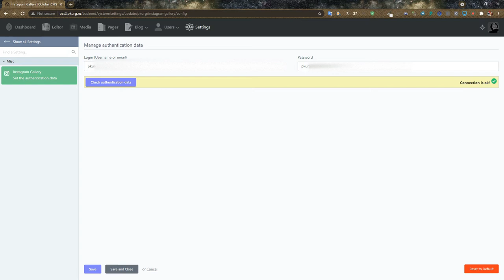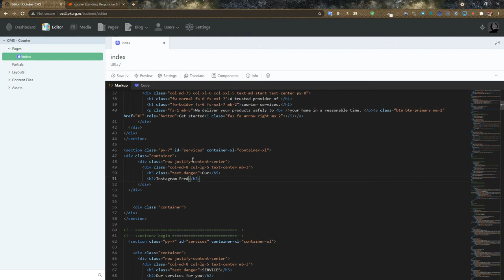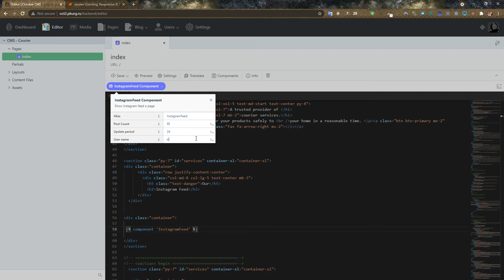Instagram Gallery Plugin